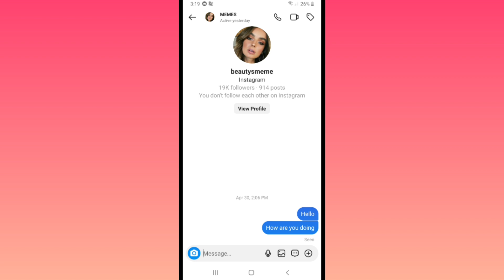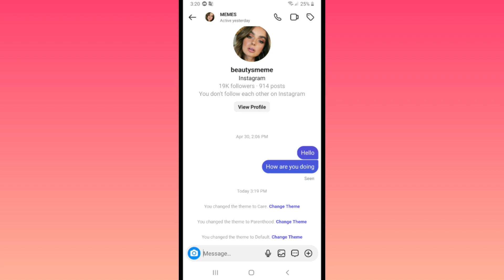How to Change Chat Theme on Instagram